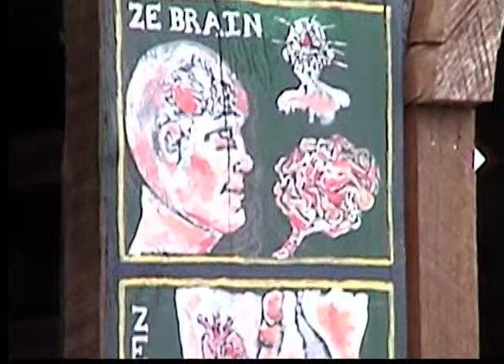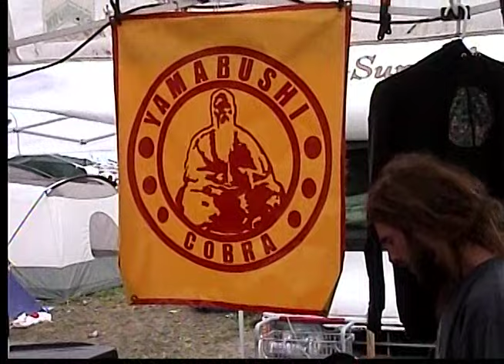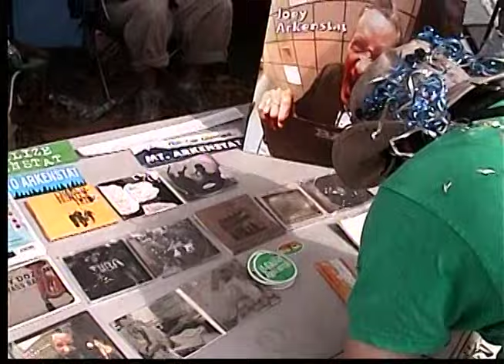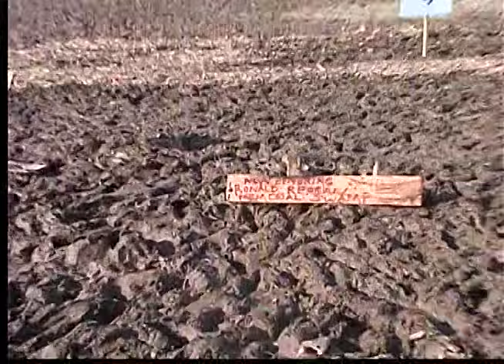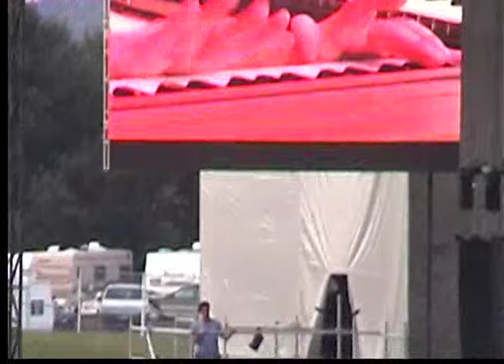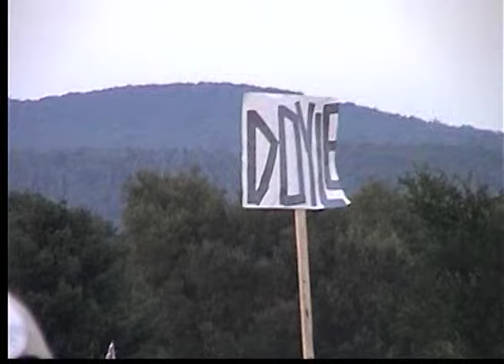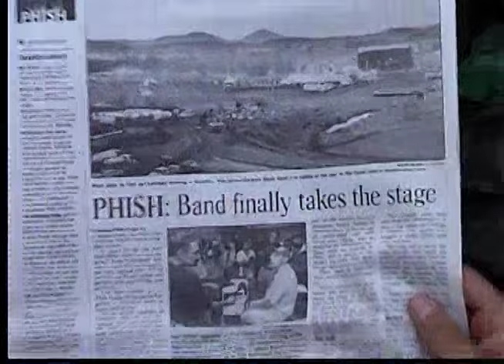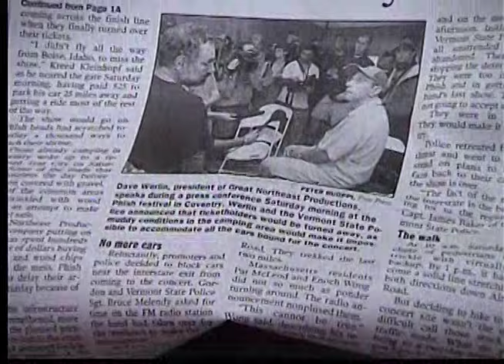Phish Coventry raw footage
Here is a TON of raw footage i took at Phish's "last" festival, Coventry. We parked on the highway and waked miles to get in. I lost my friends from NYC but found my cousin and friends from home, saw Phish, found more friends from Maplewood, including a young man then know as Micky, who would predict his own ascent to stardom (at 45:45) as Mihali, the front man of Twiddle.

The new documentary about the Coventry traffic Jam entitled, JAM finally got me to upload all this footage, Check it out here.

RIP Bradey...